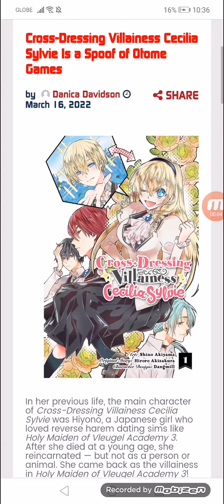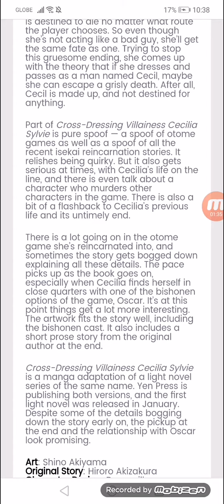Cross-Dressing Villainess Cecilia Sylvie Is a Spoof of Otome Games